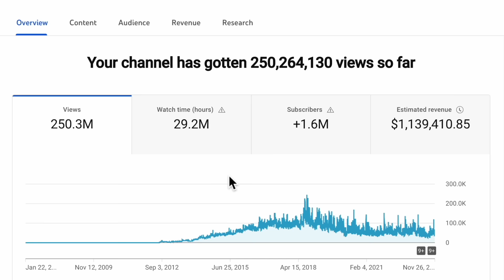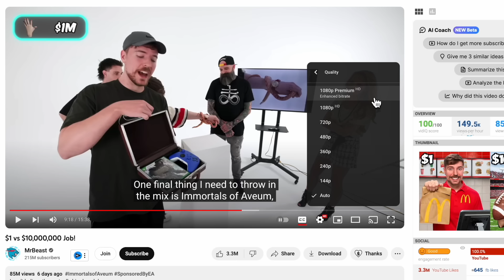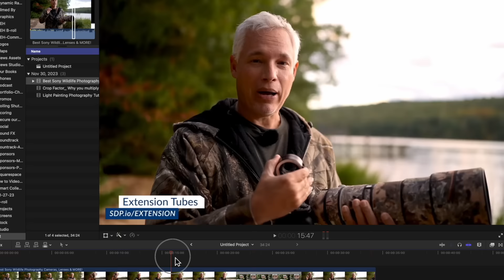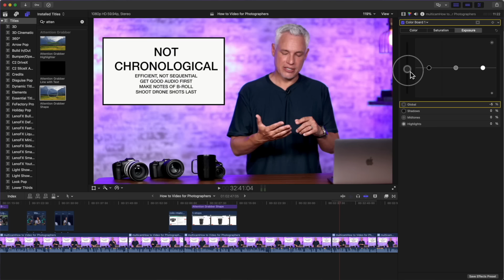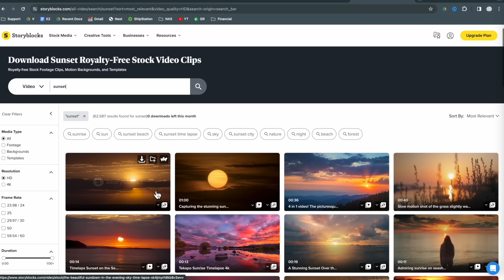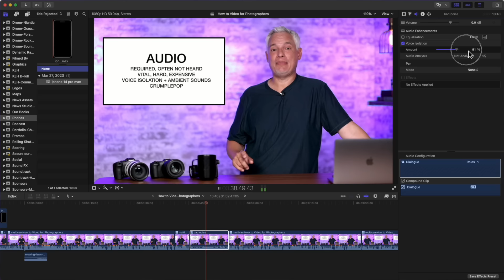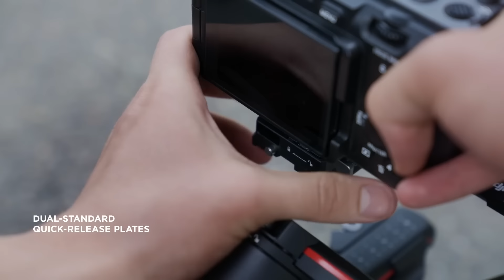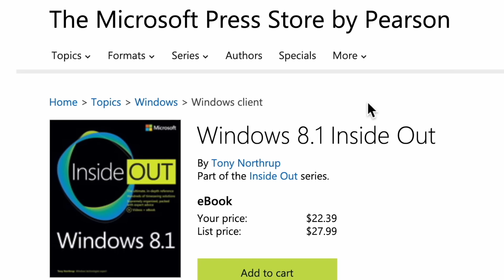Switch from Photography to Video (free tutorial)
Learn to translate your photography skills to video in this free one-hour tutorial provided by professional photographer, videographer, author and educator, Tony Northrup.

0:00 Introduction
0:56 Not all Videographers are the Same
1:28 Tony's Background
2:23 Why Video is Important
3:59 Camera Settings
4:35 Autofocus & Manual Focus
5:53 Aperture & f/stop or T-stop
8:24 Resolution, Megapixels, HD vs 4K vs 8K
11:09 Frame Rate & FPS
14:17 Shutter Speed
16:35 Autoexposure & 8-bit vs 10-bit vs raw video
20:50 Traditional techniques seem corporate
23:52 Camera Movement in Video
25:10 Camera Shake in Video
25:48 Getting People Comfortable on Camera
28:09 Storytelling in Video vs Photography
30:23 Using Multiple Camera Angles
32:38 Filming Out-of-Sequence
34:13 Getting Coverage in Video
35:36 Aspect Ratio and Vertical Video
37:53 Getting Great Audio for Video
39:43 What's the Best Microphone?
40:55 Music & Stock Audio
41:36 Memory Cards & Storage
46:08 Post-Processing Video
47:49 Which Video Camera to Buy?
50:20 DSLR vs Mirrorless for Video
51:10 Video Crops & Binning
52:23 Tripods: Ball-head vs Pan/Tilt
53:10 Gimbals for Video
55:10 Do you Need a Field Recorder (Atomos)
56:25 Choosing Camera Batteries
56:57 Using Acoustic Foam to Kill Echo
57:15 Monitoring Sound with Headphones
57:34 Continuous Lighting for Video
58:50 Choosing a Computer for Video Editing
1:00:19 Business of Professional Video
1:00:58 Summary